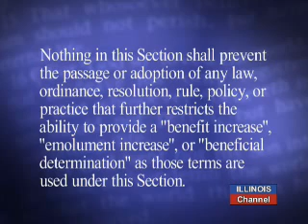Prof John Kindt in Opposition to Const Amendt.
Next from Springfield:  We hear from retired Law Professor John Kindt, who tells us why voters should reject the Constitutional Amendment they'll vote on, on the November ballot.